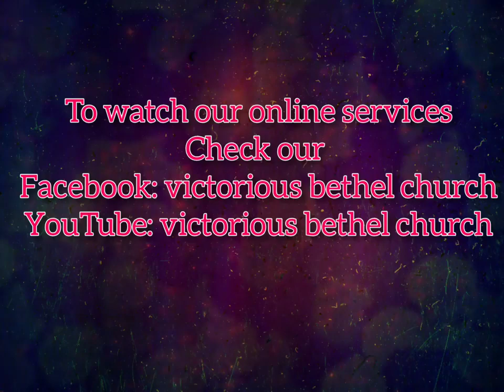VICTORIOUS BETHEL CHURCH BLOOD OF CALAVARY TO HEAL COVID-19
BLOOD Of Calvary
To Heal
Covid-19
Join with us live 🔴
40 days fasting prayer
PS.S.Samuel